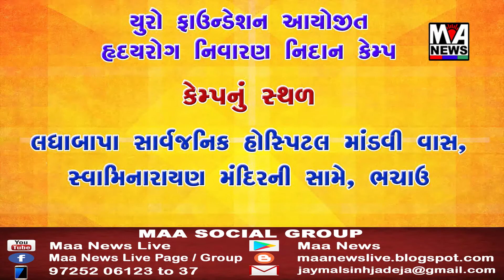ભુજ શહેરના માનસિક આરોગ્ય કેન્દ્રને રખડતી, ભટકતી એક વૃધ્ધ મળી આવી હતી.